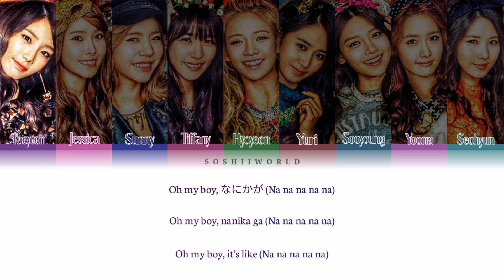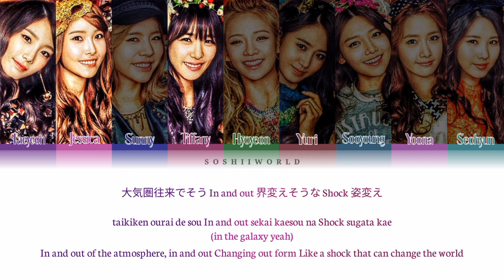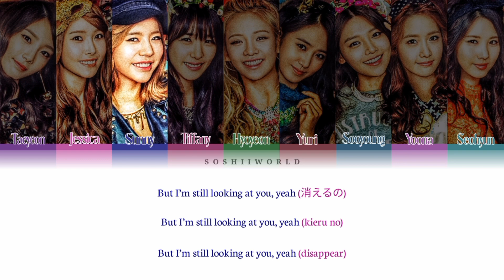Girls’ Generation (少女時代) – GALAXY SUPERNOVA (Color Coded Lyric)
song - GALAXY SUPERNOVA
Album - Love&peace